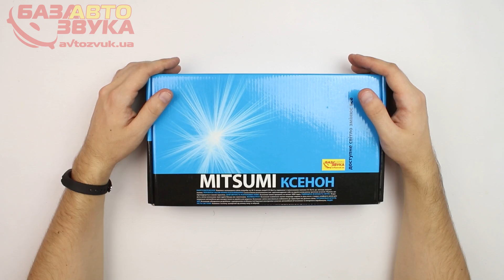Ксенон Mitsumi H11 5000K Slim DC Xenon